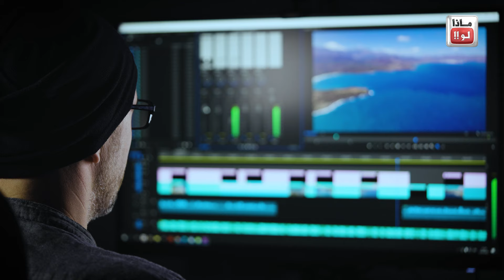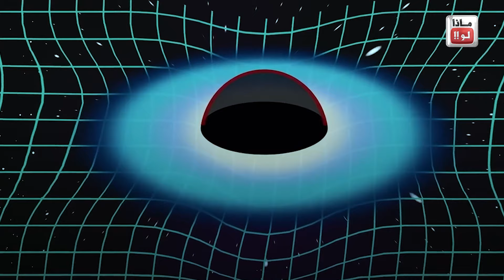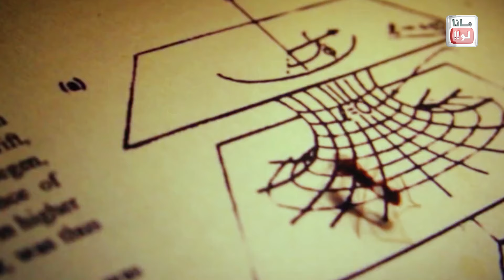ماذا لو 🤔 دخلت في أفق الحدث ‼️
لدعم القناة ومشاهدة الفيدي ودون إعلانات ما عليك سوى الانتساب إلى هذه القناة للاستفادة من المزايا:

 شركة الإيثار للاستثمار 💵 و التسويق العقاري 🏘️ في تركيا 🇹🇷 نقدم لكم جميع الخدمات المتعلقة بالعقارات في تركيا من بيع وشراء وفرش وديكور وتأجير سياحي وسنوي.
كما نقدم خدمة الحصول على الجنسية التركية، وكذلك الحصول على الإقامة العقارية.
نرحب بالمستثمرين 👨🏻‍⚖ الراغبين بالاستثمار في محافظنا الاستثمارية 📈💼 في مجال العقار وتجارة العامة.
نقدم لزبائننا الكرام باقات سياحية في كل أنحاء تركيا بأسعار مميزة، بالإضافة إلى باقات سياحية خاصة هدية 🎊🎉🎁 من شركة الإيثار لعملائها المستثمرين.

: موقع الشركة في تركيا
Papatya Residence 2